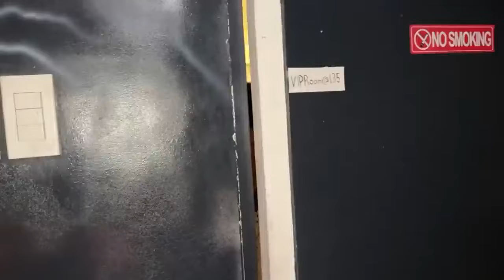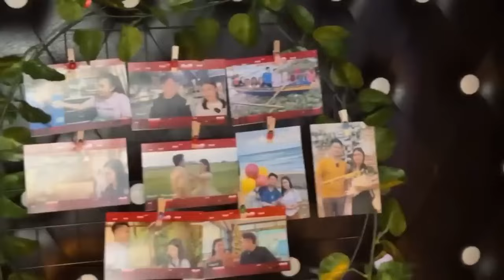🟡PART62 MAY KAKAIBANG PANG YAYARE | CARLA MAG SASALITA NA